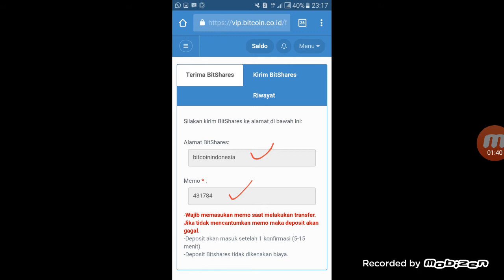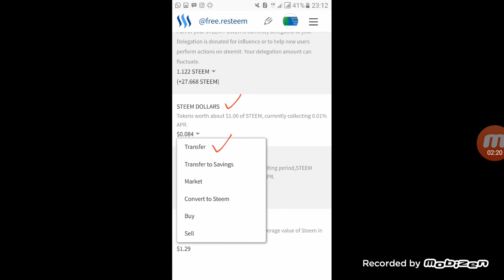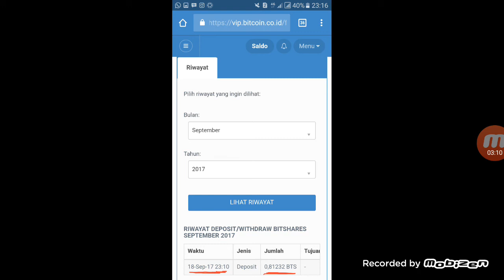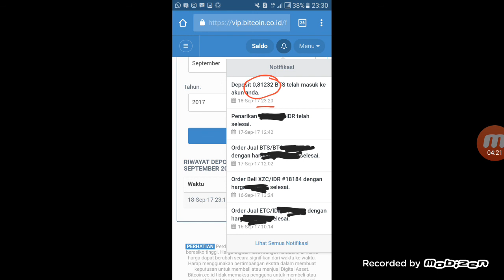10 menit withdraw steem ke rupiah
ayo teman-teman yang mau daftar di bitcoin.co.id bisa klik link dibawah ini :
goo.gl/sN5nqN

gabung dengan saya di hashing24 : goo.gl/Da943i

Ayo teraktir saya kopi dengan mengirim beberapa coin ke wallet saya dibawah ini..
Bitcoin : 166ouBh9LUcRKhqM8TWLgFciYNf2AwVYVu
Doge    : DCu1JZFfuZ7oLKMuE7AEYm7WdkvRkFv5Ro
Ethereum: 0x97fcbc8d7ac79ca0bcd4f664ff7808548aed743d

jangan sungkan bertanya via wa 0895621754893

terima kasih

salam profit